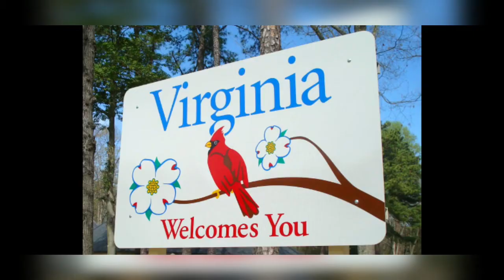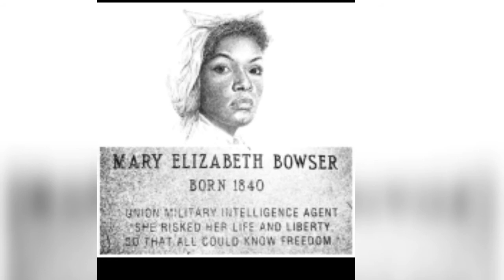Once Upon A Melanin Our Story Series Black History MARY ELIZABETH BOWSER BIOGRAPHY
Once Upon A Melanin

OURStory Series Black History

A Salute To African American Melanated Moorish American Pan African Black Leaders.

Mary Elizabeth Bowser